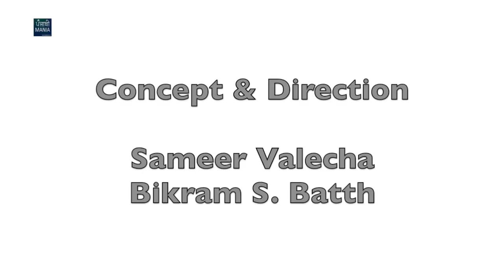Kuljinder Sidhu about Sadda Haq | Overseas Support & Censor Board trouble | Sadda Haq 2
caught up with Actor/Writer/Producer Kuljinder Sidhu who shot to fame with this year's one of the Biggest Hits - Sadda Haq. In this Interview, Kuljinder speaks various problems which he faced during the release of Sadda Haq and is facing them even today like refusal of Sadda Haq telecasting on TV by I&B CBFC and the support of overseas audience.

Also he informs that Sadda Haq never received any sort of donations, clearing the air and giving a possibility of Sadda Haq 2 could be made in future.

Punjabimania.com is one stop for all your Punjabi Cinema needs. We bring you latest news, reviews from Punjabi Movies and Music.